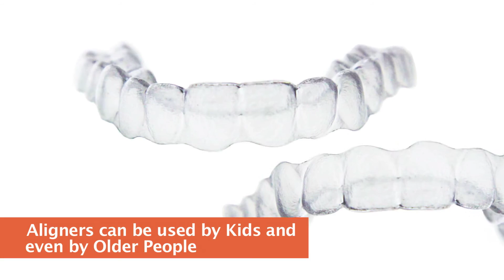Dental Braces & Alternatives to Straighten Teeth | Dr. Ratra, Senior Dentist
Dental braces are appliances which are used to align or straighten the teeth and guide the teeth to the corrected position. They are made up of wires, brackets, and bands. Braces aid to correct irregular teeth positioning, jaw correction, improvement in chewing and smile aesthetics.
Watch this video to know all about Dental Braces and other alternative options available to straighten teeth...